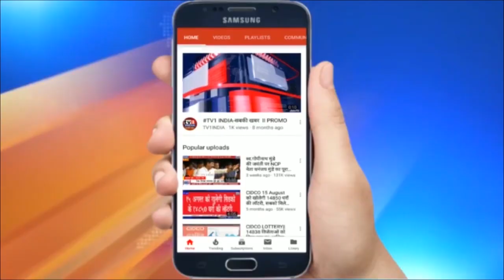CM योगी ने मऊ में किया कई परियोजनाओं का लोकार्पण । UP